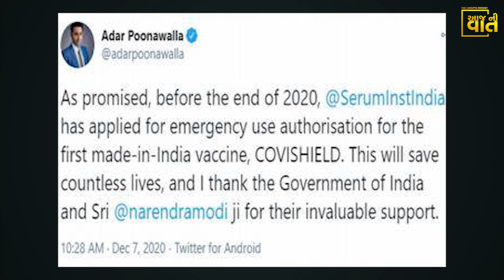૩૦ જુલાઇ સુધીમાં ૩૦ કરોડ ભારતીયોને વેક્સિન મળશે! | Oxford | Covishield | Vaccination For 30 Crores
૩૦ જુલાઇ સુધીમાં ૩૦ કરોડ ભારતીયોને વેક્સિન મળશે! | Cororna Vaccination For Nearly 30 Crores
30 July Sudhi Ma 30 Crore Bhartiyo Ne Vaccine Malse!
Serum Institute seeks emergency use approval for Oxford Covid vaccine Covishield in India